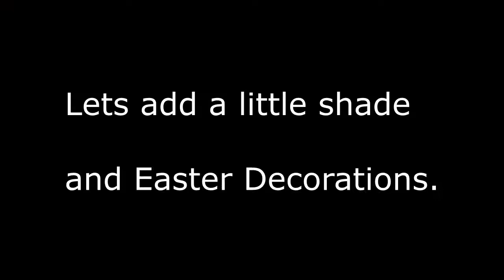Easter Bunny Drawing